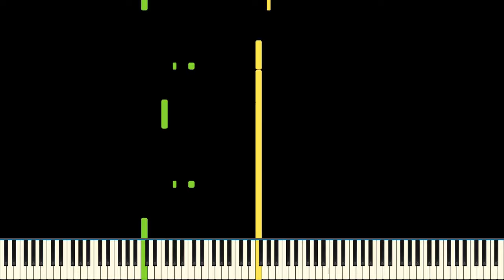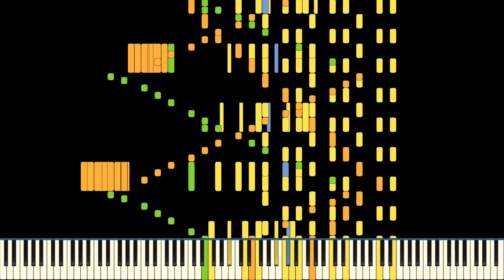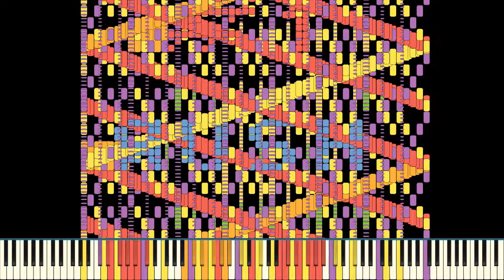ZOTMIDI - RUSH #1 | Zenith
P.S. sub to him as well, as mentioned here!

MIDI by ZOTMIDI
Used soundfont: KSP 5.2
MIDI rendered with Zenith

Crerdits to SMB, ZOTMIDI and LazyTown!